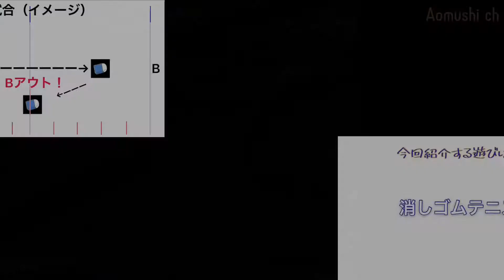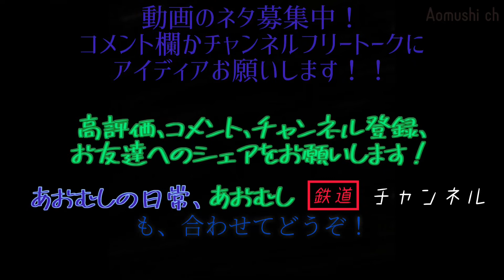マスカレードエスメラルダ、スコア稼ぎ用か？コイン稼ぎ用か？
「あおむし問い合わせ」で覚えてください！
みなさんこんにちは、あおむしです！
このチャンネルでは、主にツムツムと無人島、Make10(テンパズル)をプレイする動画を投稿しています。よろしくお願いします。（特に〇〇系とは決まってません）
さて、この動画を視聴してくださった方へお願いがあります。
コメント、評価をお願いします。みなさんの評価、コメントを元に、このチャンネルをよりよくしていこうと思っているので、ぜひお願いします！
それでは、また次回お会いしましょう！
あと、友達などにシェアして、あおむしチャンネルをもっと有名にしましょう！！！！
友達紹介用動画（できればこの動画をまず見せてください！どんなチャンネルかをぎゅっと詰めた動画です）
みんなで一緒に楽しもう！
感想、意見等はコメント欄、チャンネル全体に対するアドバイス、感想等はフリートーク欄にお願いします！
おっっと、このチャンネルを初めて見たそこの君！？初めまして！あおむしです。このチャンネルでは、無人島クエスト、ツムツム等の面白いゲームからMake10、Ninimaths等のためになる学習ゲーム、うp主のあおむしが「みんなと共有したい！」と思うようなことを投稿していきます！それではまた次回お会いしましょう！さようなら〜
・シェアについて
この動画を、お友達に「是非」シェアしてください！！！
・拡散について
この動画のURLと「あおむしチャンネルより」を動画内とコメント、概要欄のどちらかに記載していただければ拡散OKです。
じゃんじゃん拡散してください！！！
ーーーーーーーーーーーーーーーーーーーーーーーーーーーーーーーーーーーーーーーーーーーーーーーーーーーーーーーーーーーーーーーー